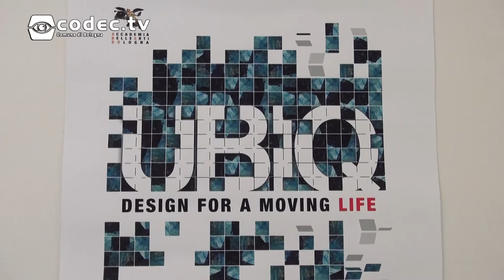UBIQ - design for a moving life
Martedì 26 settembre 2017 è stata inaugurata la mostra UBIQ, realizzata dagli studenti dei corsi di Design di Prodotto, Design Grafico e di Fashion Design dell’Accademia di Belle Arti di Bologna, frutto del lavoro svolto nei laboratori di sintesi degli ultimi due anni.
Abbiamo intervistato il curatore della mostra, prof. Maurizio Corrado, la prof.ssa Elisabetta Zanelli, docente del corso di fashion design e alcuni allievi che ci hanno illustrato i loro progetti.
L'iniziativa fa parte del programma di Bologna Design Week.